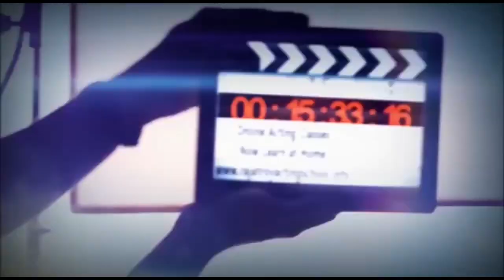Improve dialogue delivery l Rajat Roy Online Acting classes l /5